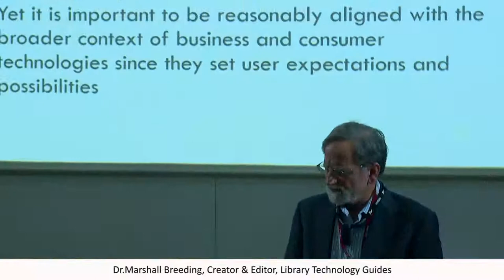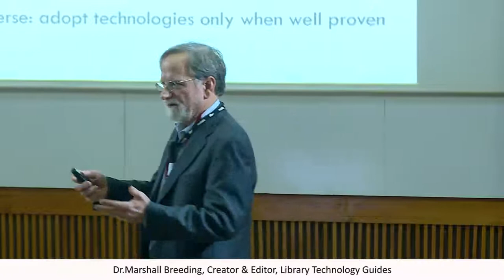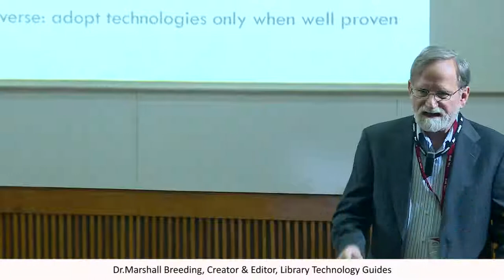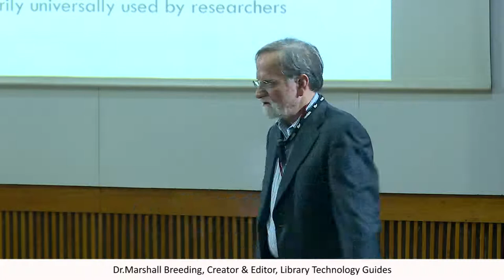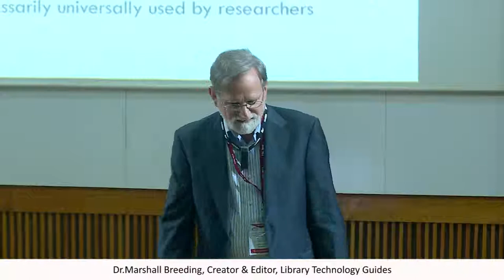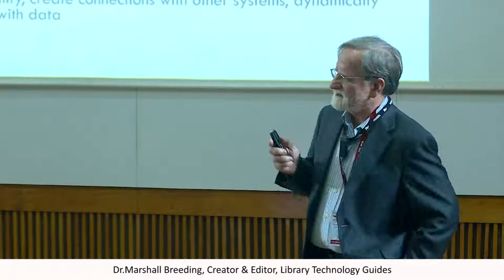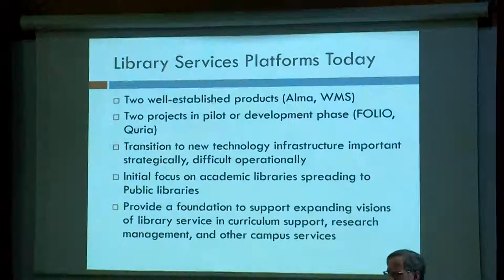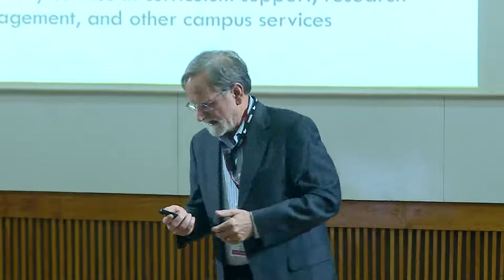Dr Marshall Breeding